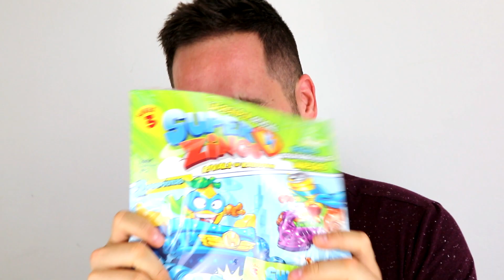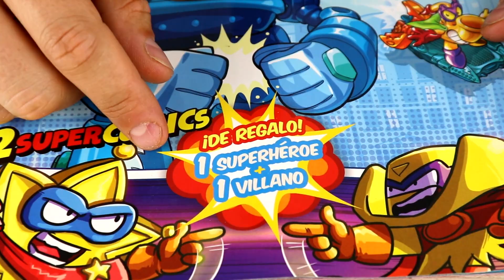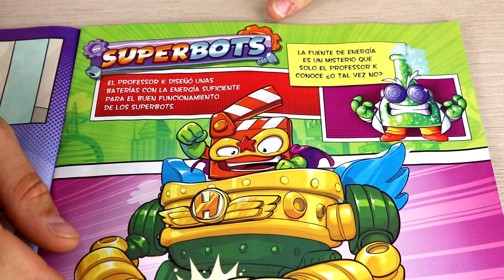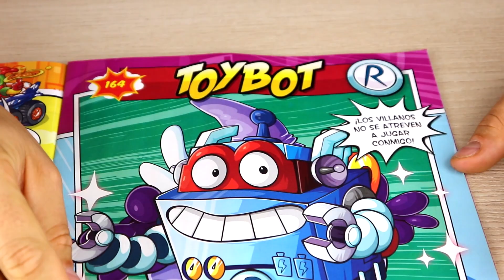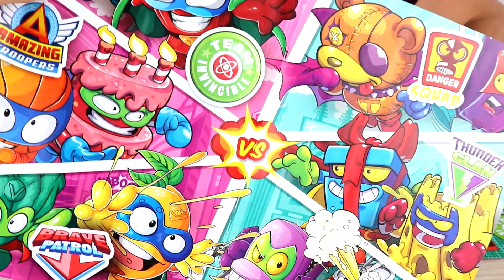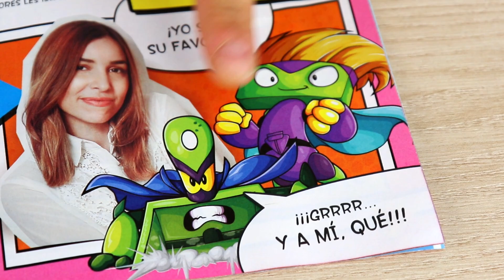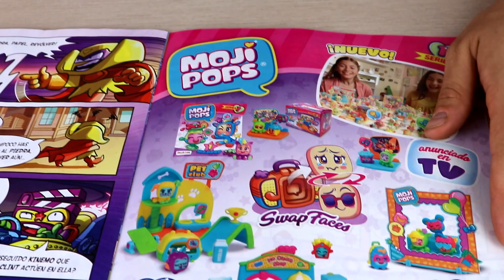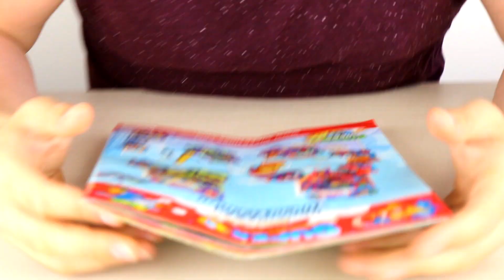SuperZings Series 3 UNBOXING REVISTA NUMERO 2 en Pe Toys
Revista Oficial de Superzings número 2 de la Serie 3 de SuperZings!